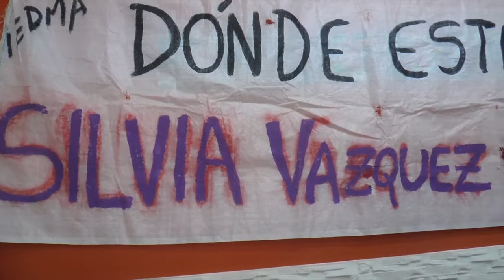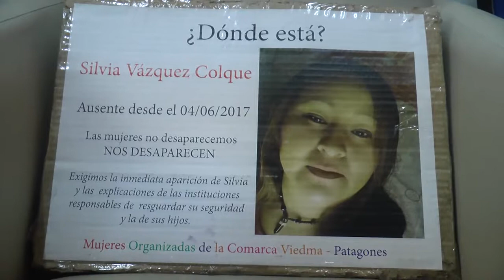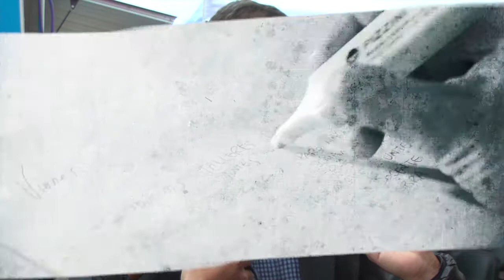El Resaltador 15 | Bloque 1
Fecha de emisión: 1 de junio

Entrevistado: Claudio Scaletta